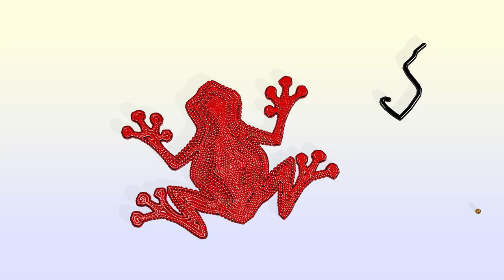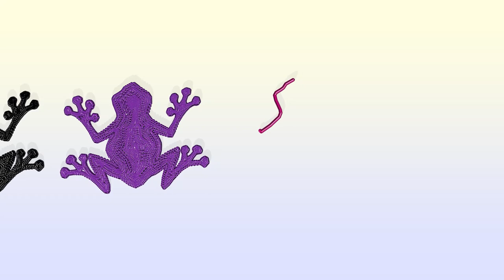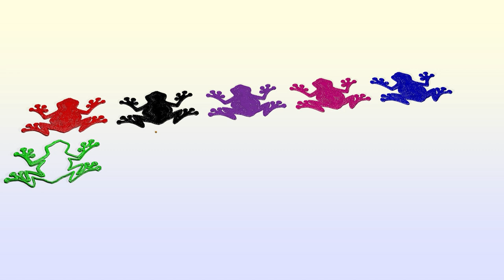Jump into Learning Colors with Frog and Ping Pong Balls - Fun Educational Video for Kids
In this video, kids will have a blast learning colors with three adorable characters: an egg, a cow, and a cat! Watch as the colorful ping pong balls bounce around and the characters interact with them, all while teaching your little ones about different hues and shades. Whether your child is just starting to learn their colors or needs a fun refresher, this video is sure to entertain and educate. So grab some popcorn, sit back, and enjoy the show!